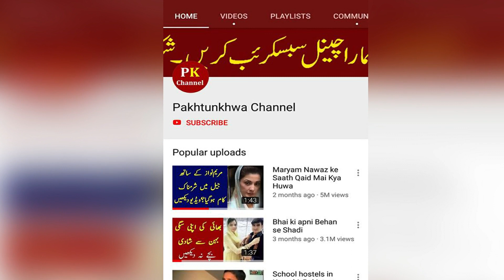Umer Sharif Funeral in Karachi Comedy King